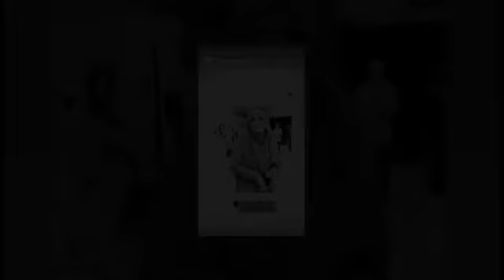Celine Evangelista Aku Cinta Islam dan Nyaman Tutup Aurat